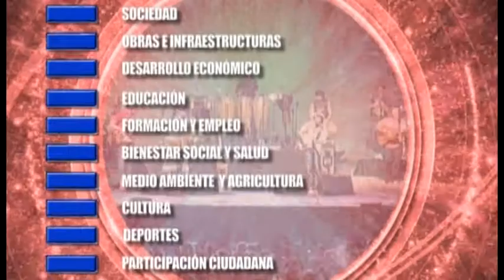[Informativo 19/10/2015] La actriz Ángela Vega en la serie Mar de plástico